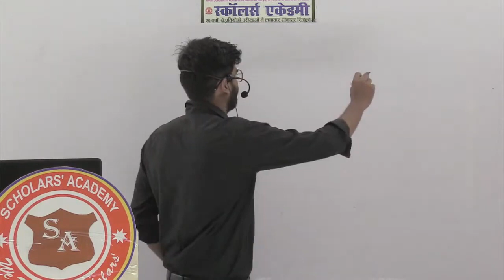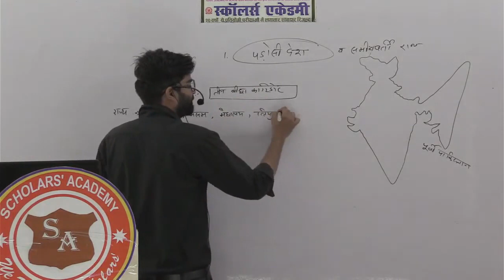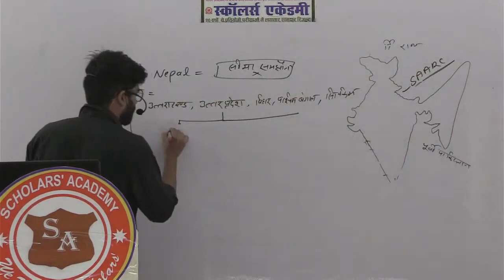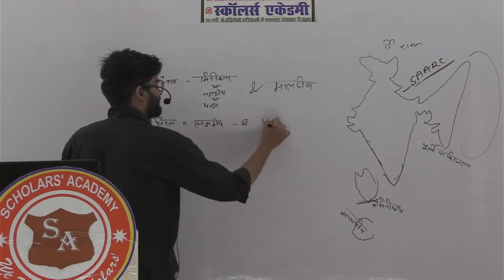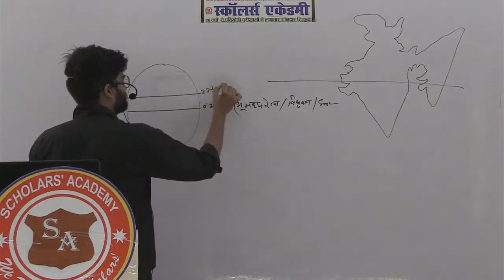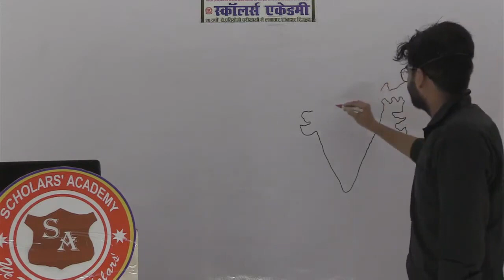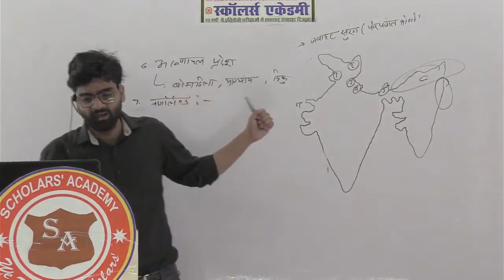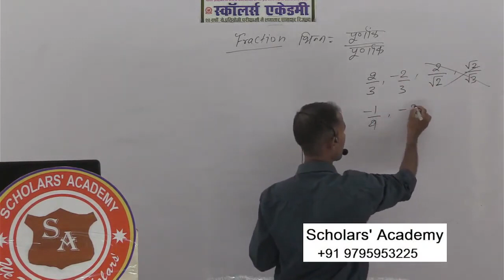#2 Geography UPSSSC PET